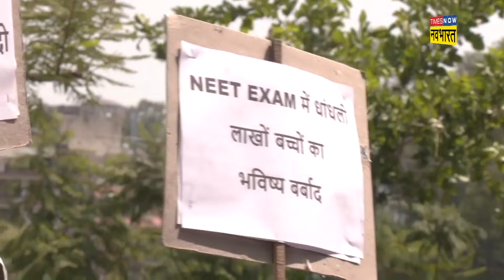NEET Paper Leak: शिक्षा मंत्री धर्मेंद्र प्रधान ने कहा-NEET परीक्षा रद्द नहीं होगी । Hindi News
NEET Paper Leak:NEET पर बवाल थमा भी नहीं था कि NET UGC पेपर में गड़बड़ी की शिकायत के बाद उसे रद्द कर दिया गया.बता दें कि NEET मामले पर सुप्रीम कोर्ट में सुनवाई हो रही है. इस बीच  केंद्रीय श‍िक्षा मंत्री धर्मेंद्र प्रधान ने नीट यूजी परीक्षा (NEET UG 2024 ) को लेकर उठ रहे सवालों का जवाब दिया है.प्रधान ने कहा है कि नीट परीक्षा रद्द नहीं की जाएगी. विद्यार्थियों का ह‍ित हमारी प्राथम‍िकता है. इससे क‍िसी भी कीमत पर समझौता नहीं क‍िया जाएगा.नीट एग्‍जाम मामले में हाई लेवल कमेटी बनाई जा रही है जो पूरे केस की जांच करेगी. जो भी दोषी पाए जाएंगे, उनके ख‍िलाफ कड़ी से कड़ी कार्रवाई की जाएगी.